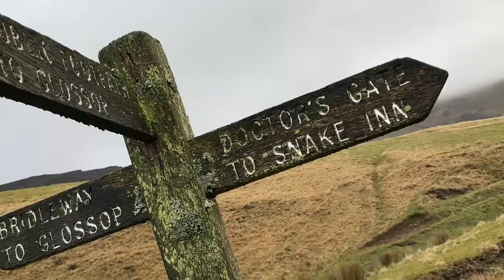Trail Running Vlog: Up a Mountain - Part II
Fancy running to the summit of a mountain with me?

We ascend to the top of Bleaklow Head (1 of the Peak District’s 3  Official mountains), eat snow, spot a mountain hare, do 50 push-ups at the top, run in the clouds.

No really! 😂

This is Part 2 - check out Part 1 on my channel. 😊